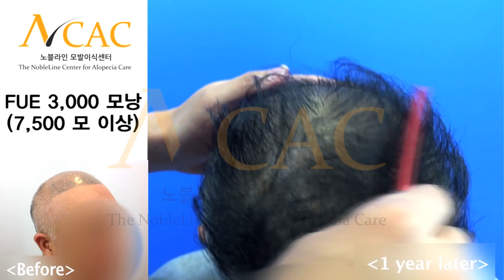[Befor & After] 비절개모발이식 3,000모낭단위(7,500 모 이상) - 노블라인의원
비절개 모발이식 전문, 노블라인 모발이식센터

비절개 모발이식 3,000모낭 (약 7,500모 이상)후 1년

1 year after transplanting 3,000 grafts( 7,500 hairs) by FUE
Nobleline hair transplant , Seoul , korea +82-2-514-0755